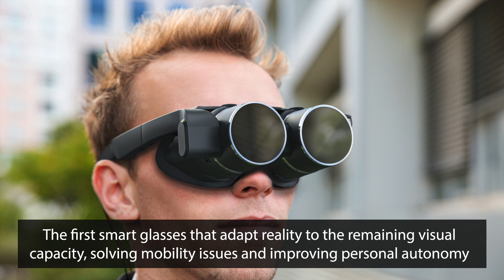Gafas inteligentes para las personas con discapacidad visual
Nos asociamos a Biel Glasses para presentar unas gafas inteligentes para las personas con discapacidad visual. Nuestra colaboración ha impulsado una nueva solución que mejora la independencia y la seguridad de las personas con menor grado de visión.